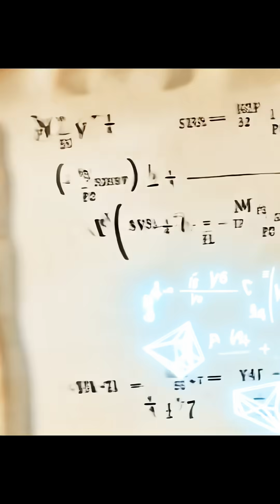His Father WARNED Him: “This ONE Problem Will DESTROY You”… He Solved It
For over 2,000 years, Euclid’s geometry ruled unchallenged… until a brilliant Hungarian mind dared to break it. This is the dramatic story of János Bolyai, the mathematical prodigy who defied the “parallel postulate” and opened the door to an entirely new universe of geometry. Discover his struggles, his groundbreaking discovery of non-Euclidean geometry, and the shocking response from Carl Friedrich Gauss. From obscurity to influencing Einstein’s theory of relativity, Bolyai’s legacy proves that even the oldest rules can be rewritten.

📚 Learn about one of history’s most underappreciated geniuses — a man who truly changed the shape of mathematics forever.